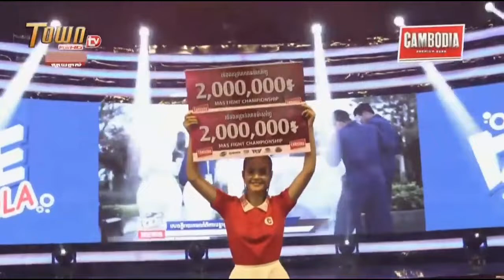អេ ណារ័ត្ន ប៉ះ ប៊ុន សុធា,Eh Narath Vs Bun Sothea,Masfight Cambodia,12 July 2020